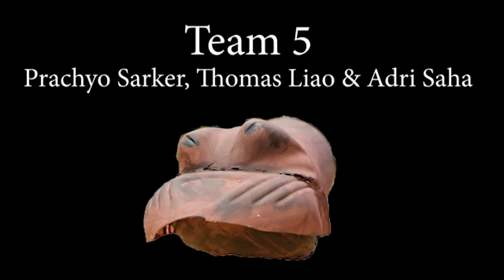Grade 12 Animatronix | DCTI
Team 5
Prachyo Sarker, Thomas Liao & Adri Saha